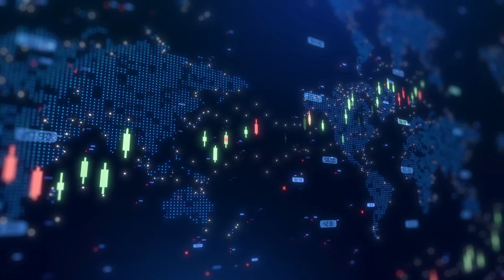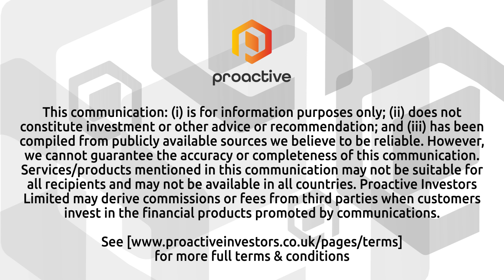Zephyr Energy CEO: latest well delivers top-tier flow, confirms commerciality at Paradox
Zephyr Energy PLC (AIM:ZPHR, OTCQB:ZPHRF) CEO Colin Harrington talked with Proactive's Stephen Gunnion about the strong production test results from the State 36 2R in the Paradox Basin, Utah. Harrington said the team was “really, really happy” with how the test played out, confirming high flow rates and robust early production metrics.

The well achieved sustained rates between 700 and over 1,000 barrels per day at minimal choke and peaked near 3,000 barrels per day, despite not being fracked. Harrington highlighted, “We weren’t seeing any pressure drawdown, so that’s a great, great sign.” He added that typical rates in comparable onshore US wells range from 500–750 barrels per day, making Zephyr’s results “definitely in the highest quartile.”

Additional positives included elevated liquid yields, minimal produced water, and a second successful use of its acid design completion method. Harrington also noted the installation of a Halliburton-designed fibre optic cable, which enabled precise data collection across the entire 5,000-foot lateral.

The company will now focus on fluid analysis and updating its CPR through a third-party engineering firm. It also plans to engage a strategic or investment partner to accelerate development.